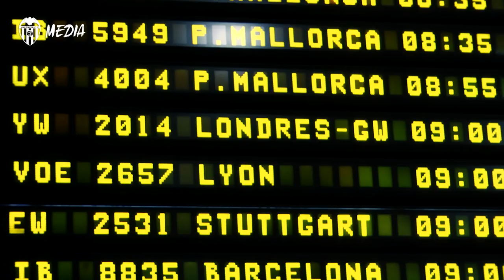INSIDE YOUTH LEAGUE | ASÍ FUE EL VIAJE DEL VCF JUVENIL EN SU VISITA A LONDRES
Recordamos cómo fue el último encuentro de la Youth League horas antes del próximo partido, que tendrá lugar hoy en el Estadio Antonio Puchades a partir de las 14.00h.